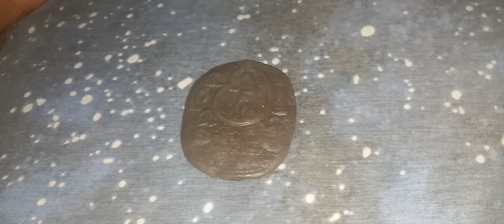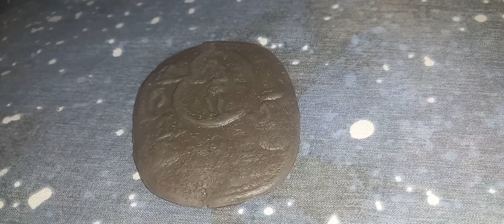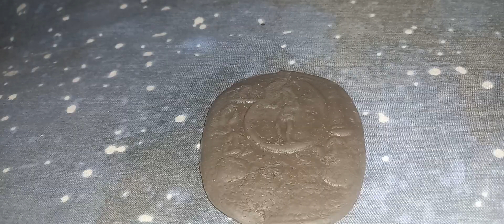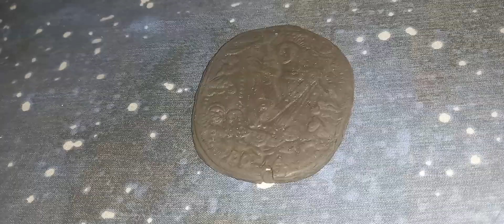mutya na ipinagkaloob sakin ng isang matandang babaylan na walang katulad